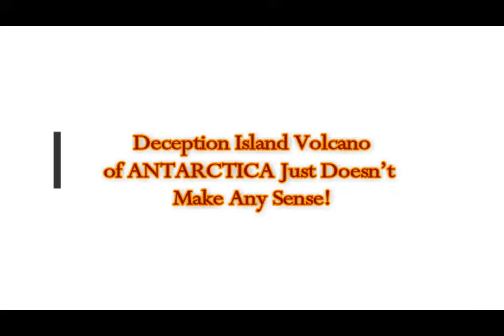Deception Island Volcano of ANTARCTICA Just Doesn't MAKE ANY SENSE to Geologists!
Please Support:
2) Thumbnail image - volcacno Mt St Helens steam USGS.jpg